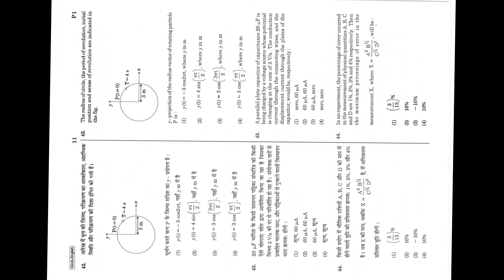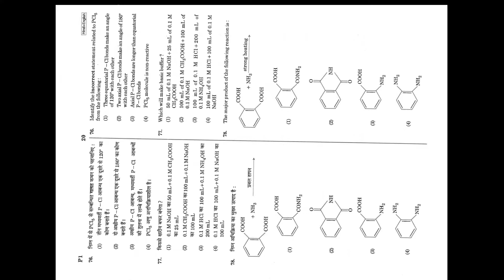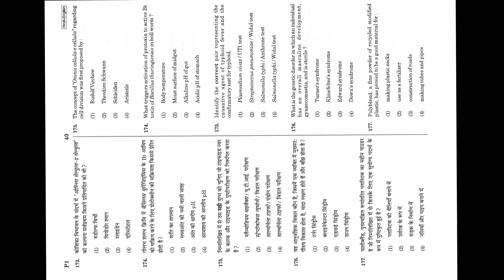NEET Question Paper 2019 | Previous year question NEET